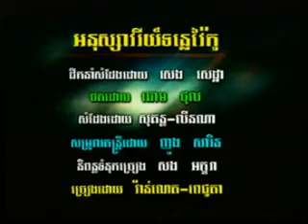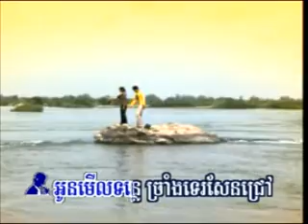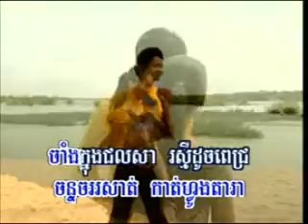RHM vol 79 Aknusavory ton lay vai ko A